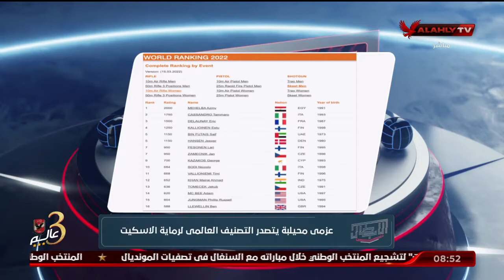جولة في أهم الأخبار المحلية مع هيثم السعيد